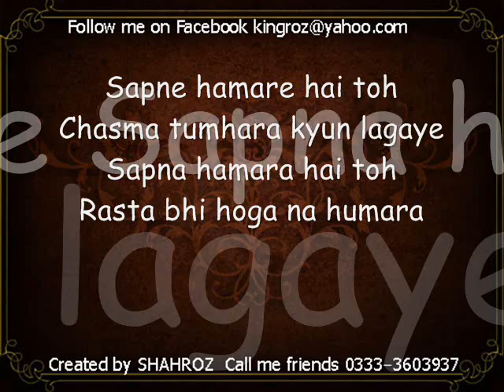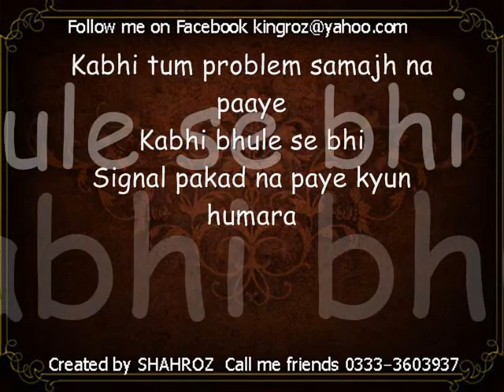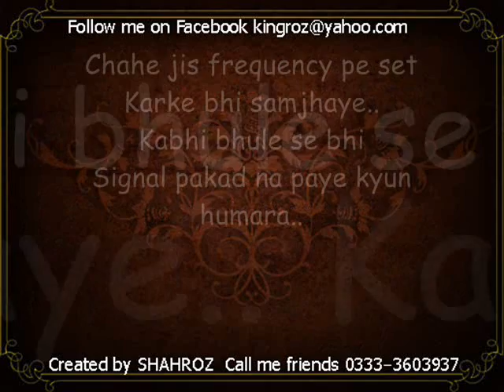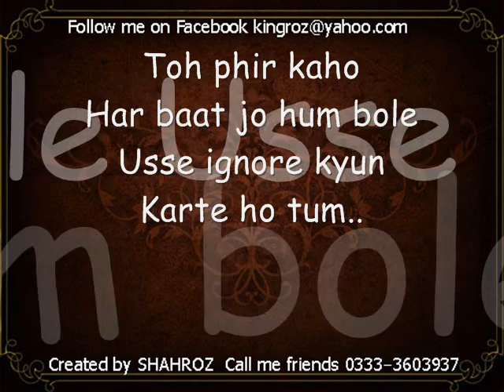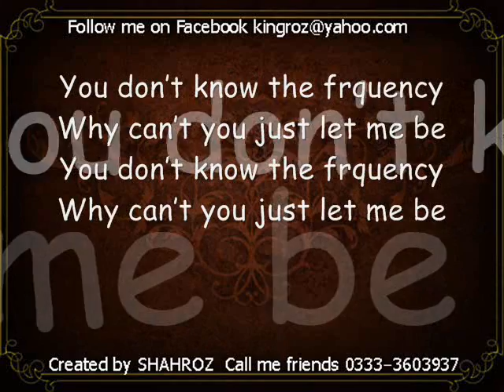Antenna lyrics (Always Kabhi Kabhi)